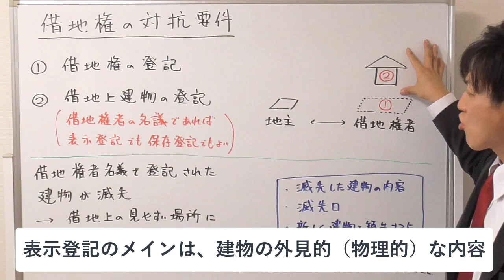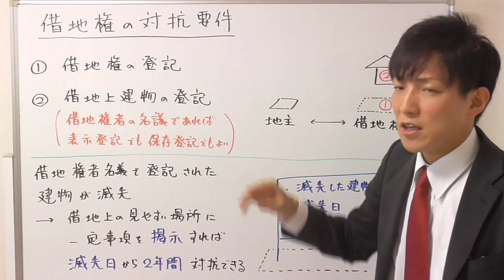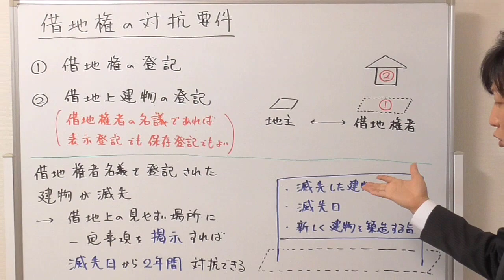借地権の対抗要件とは？